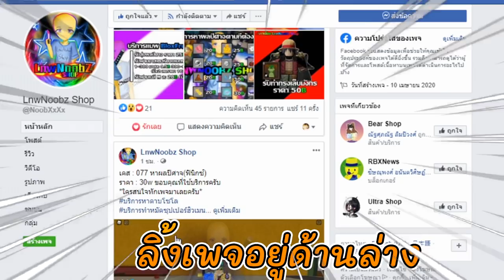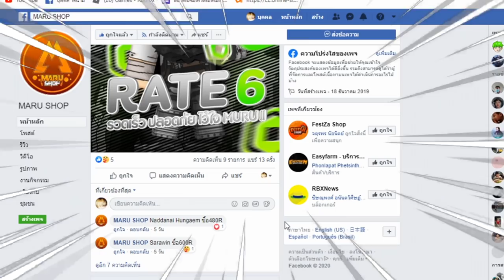ทายชื่อคนดัง!!สุดเพลีย ( เมพนี้มีเเต่คนดัง )